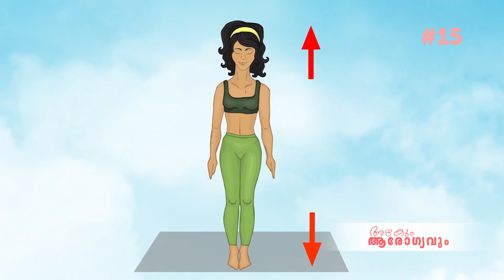ഈ കോവിഡ് കാലത്ത് കുട്ടികളുടെ ആരോഗ്യം സുരക്ഷിതമാക്കാൻ